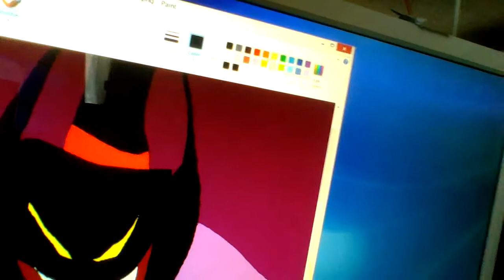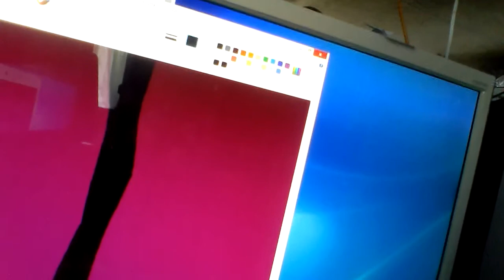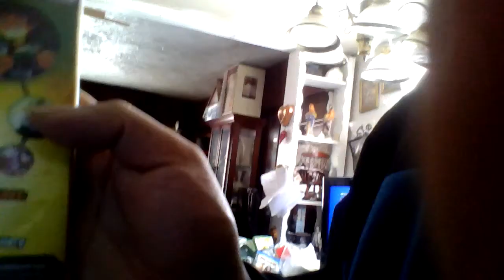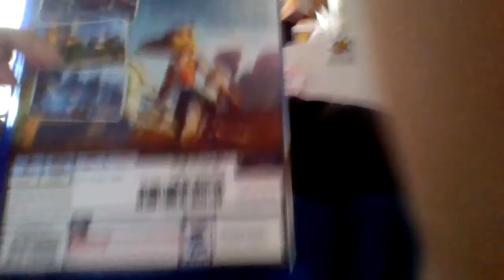Mr.Timmble luffy chopper kaa from the jungle book ben 10 & ratchet & clank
Mr.Timmble from it's a wild & crazy jungle out there series